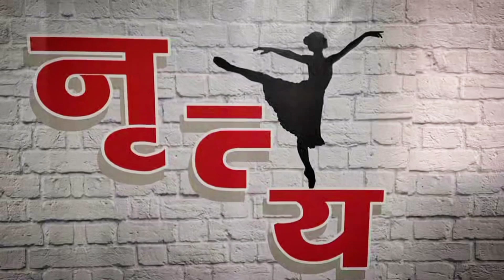Oh Humsafar I Neha Kakkar,Himansh kohli , Tonny Kakkar Choreograped By Yash Bairwa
Hey Guys..

 Oh Humsafar
Neha Kakkar, Himansh kohli, Tonny Kakkar..

Choreographed By Yash Bairwa

Trandiing Dance Video is Out..
Must watch..